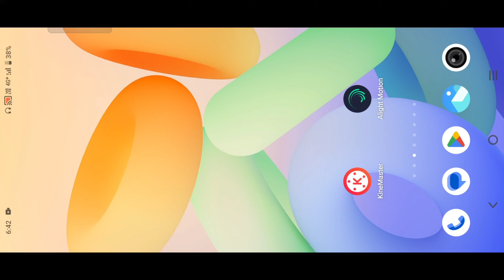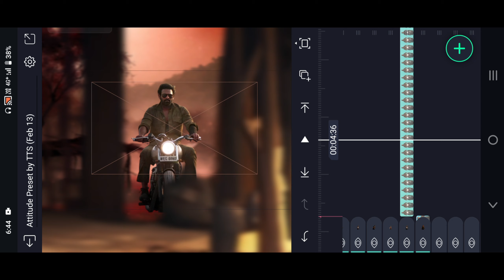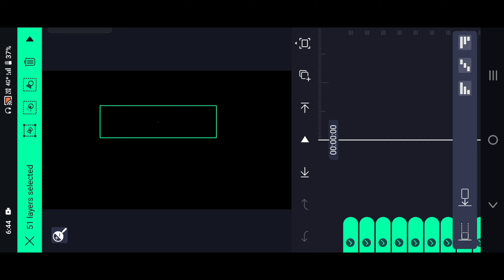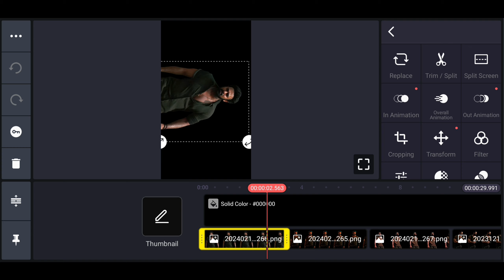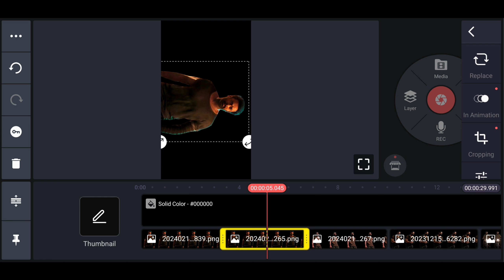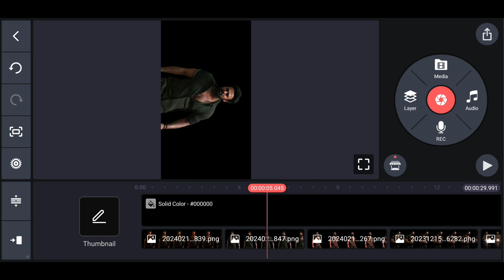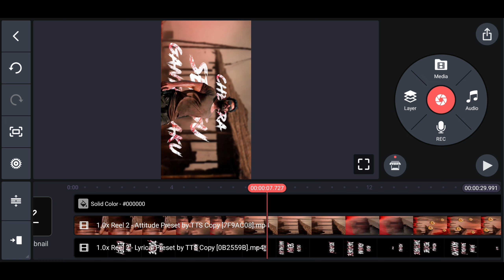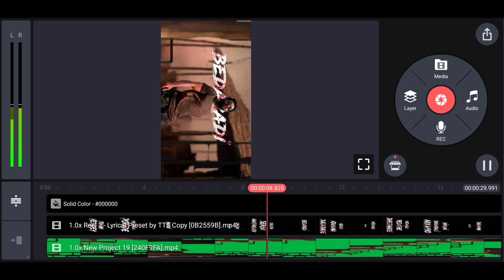Next level boys attitude video editing in alightmotion || WhatsApp status video editing